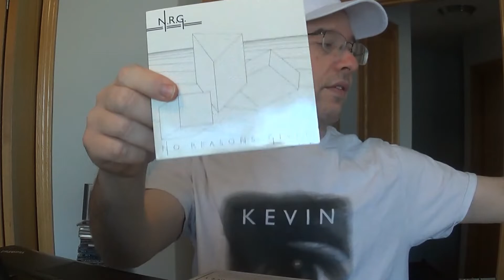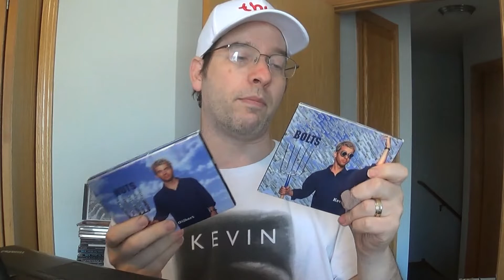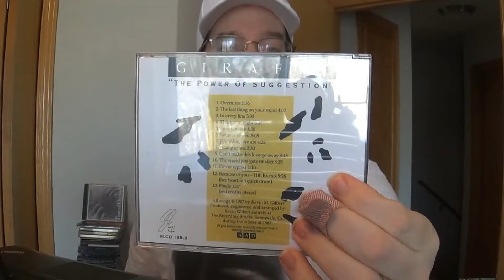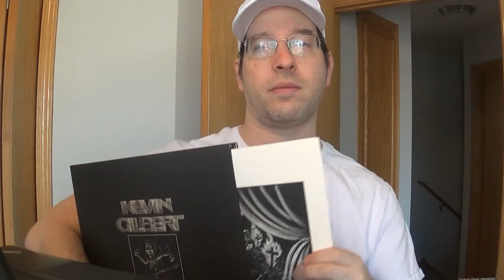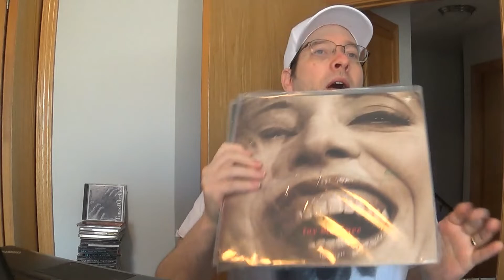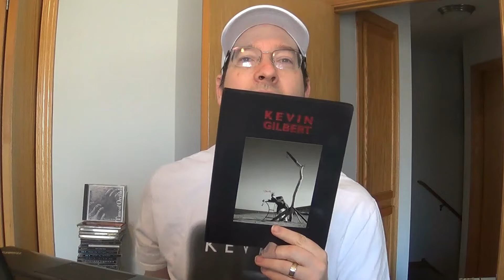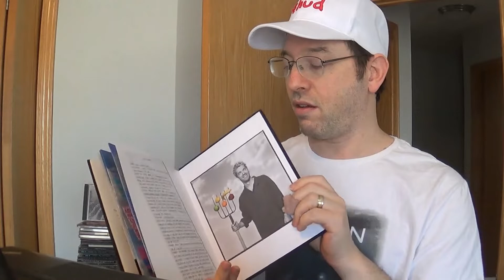Kevin Gilbert Albums RANKING the albums 9 through 1